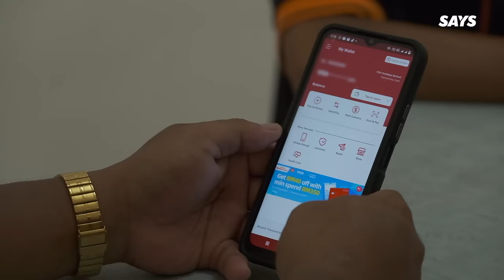Through The Fields: A Day In A Life Of A Migrant Worker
Malaysia stands as a key global palm oil producer, fueling our nation's economy. Beyond exports, it's a massive job provider for both locals and migrant workers.

Join us in uncovering the stories behind the scenes! In collaboration with FGV Holdings Berhad (FGV), we spoke to an FGV migrant worker named Maswan, who shared what it's like working in a palm oil plantation.